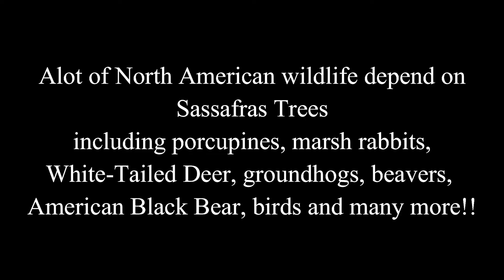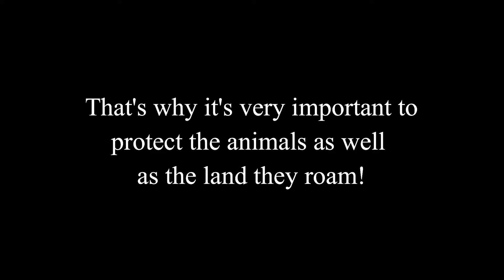Bear Eating Sassafras Berries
Where did all those Sassafras berries go?!